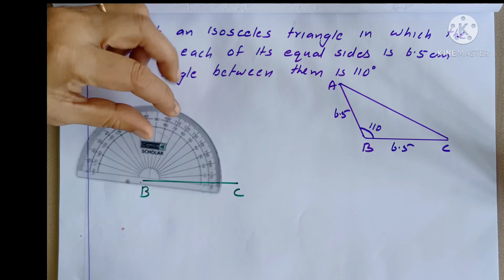CBSE-MATHS| CLASS-7| CHAPTER-10| PRACTICAL GEOMETRY |EX :10.3| in Malayalam| MJ ACADEMY